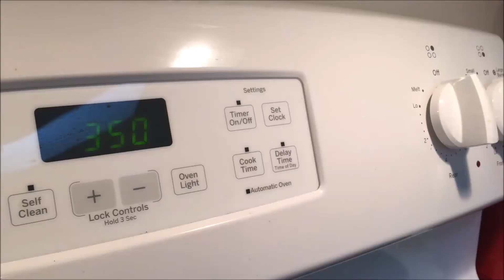Pumpkin Muffins GF - Healthy Egg Substitute For Baking - Gluten Free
Welcome to the second episode of Rocktober! This week, it's all about cooking or baking. Here's some ways you can make any box recipe healthier!

Check out the other Rocktober channels!